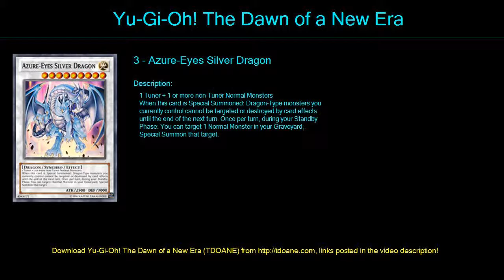deck MARCIM Deck Profile April 2016